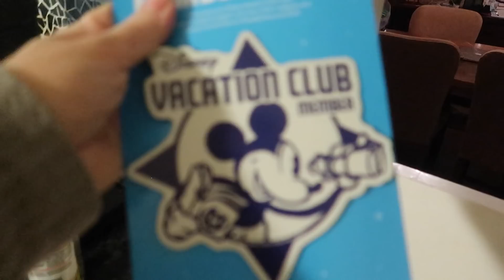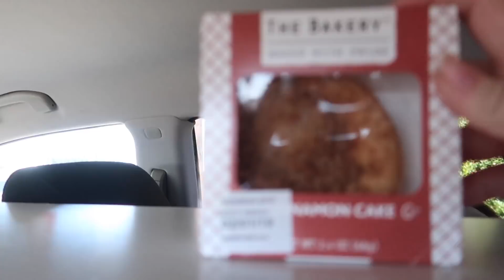Moving OUT, Moving UP | January 2019 Daily Vlogs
Welcome friends! The time is getting close for us to move out! These few days of vlogs include a lot of us moving stuff to storage. Fun times! Also Maddie cooks up some Chicken Francese...YUM!

Need a new Disney or wine shirt? check out our T-shirt shop!

Hi Everyone! We are Bee and Leo, a married couple with 5 kids who love going to Disney World without the kids almost as much as we do with them! We are DVC members and AP holders. We've been together for 6 years now and we've been to Disney World at least 50 times and have gone on several Disney cruises, so we have lots of tips and information to share along with vlogs from our adults only trips! We hope you enjoy our adventures!!